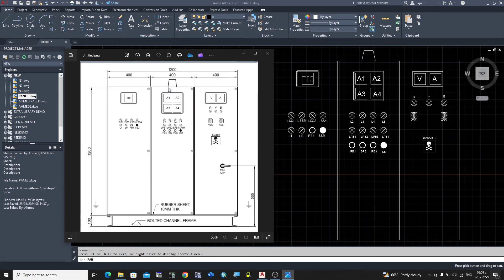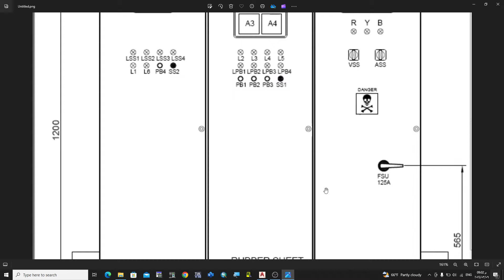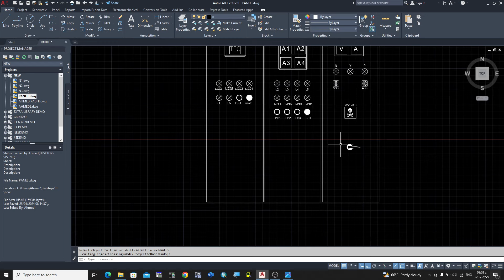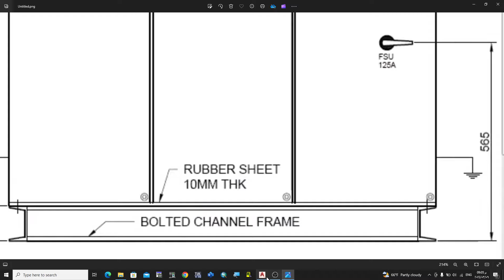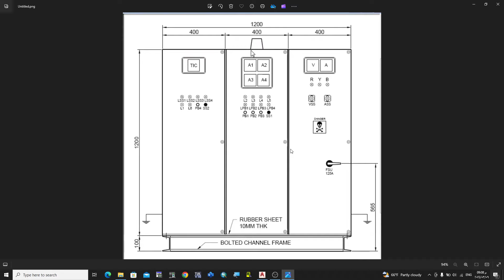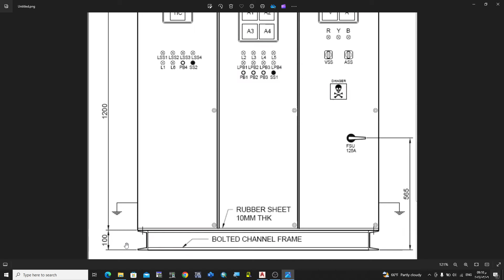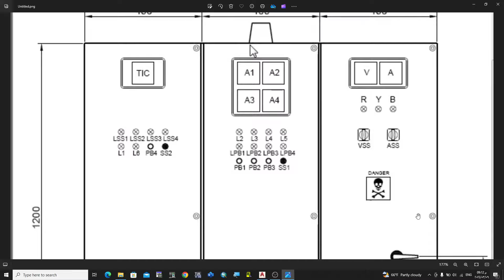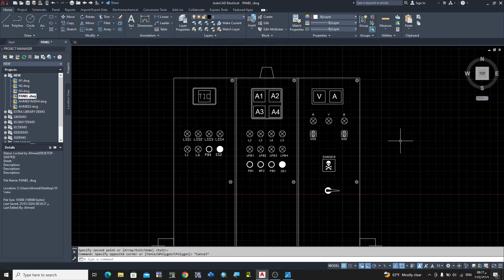تصميم panel layout بإستخدام AutoCAD_في 15 دقيقة 🥰- رسم المخططات الكهربائية بإستخدام اوتوكاد الكهرباء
كورس رسم المخططات الكهربائية بشكل احترافي
هذا الكورس من احدث الكورسات في مجال رسم الكتلوكات و#المخططات_الكهربائية بشكل احترافي
شرح برنامج اوتوكاد الكهرباء مع رسم اول دائرة /AutoCAD Electrica
في هذا الفيديو تم شرح اعدادات برنامج اتوكاد الكهرباء وتم رسم مخطط دائرى تشغيل واطفاء محرك بإستخدام برنامج
 تابع الفيديو للنهاية في نهاية الفيديو تم شرح اهم الامور في البرنامج

في هذا الفيديو، سنتعلم كيفية رسم المخططات الكهربائية باستخدام AutoCAD Electrical. AutoCAD Electrical هو برنامج رسومات احترافي يستخدم لإنشاء وتحرير المخططات الكهربائية. يوفر البرنامج مجموعة واسعة من الميزات التي تسهل إنشاء المخططات الكهربائية بدقة وكفاءة.

في هذا الفيديو، سنتعلم كيفية إنشاء مشروع جديد في AutoCAD Electrical وكيفية إضافة المكونات الكهربائية إلى المشروع. سنتعلم أيضًا كيفية ربط المكونات الكهربائية ببعضها البعض وإنشاء خطوط التوصيل الكهربائية ونقاط الوصل. أخيرًا، سنتعلم كيفية إنشاء العلامات الكهربائية وإضافة الملاحظات.

في نهاية هذا الفيديو، ستكون قادرًا على استخدام AutoCAD Electrical لإنشاء مخططات كهربائية احترافية.

فيما يلي بعض النقاط التي سيتم تناولها في الفيديو:

* ما هو AutoCAD Electrical؟
* ما هي الميزات التي يقدمها AutoCAD Electrical؟
* كيفية إنشاء مخطط كهربائي باستخدام AutoCAD Electrical
* كيفية إنشاء المكونات الكهربائية
* كيفية ربط المكونات الكهربائية ببعضها البعض
* كيفية إنشاء العلامات الكهربائية
* كيفية إضافة الملاحظات

يستهدف هذا الفيديو المهندسين الكهربائيين والمهندسين المعماريين والطلاب والأفراد المهتمين بتعلم كيفية رسم المخططات الكهربائية باستخدام AutoCAD Electrical.

تم تحميل برنامج AutoCAD_Electrical خطوة بخطوة

تشغيل ثلاث محركات بالتتابع

AutoCAD Electrical: تعلم أساسيات رسم المخططات الكهربائية